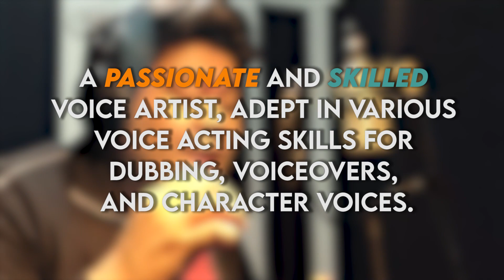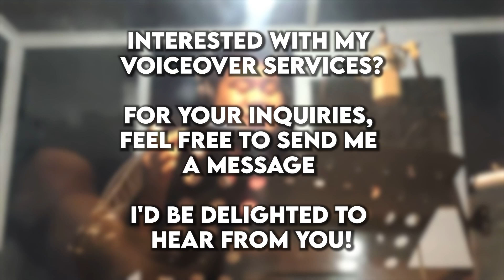FILIPINO VOICEOVER ARTIST & VOICE ACTOR MOISES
Hello! I'm a professional Voice-over artist from the Philippines. passionate and experienced individual adept in different voice skills such as character voices, voice overs, and voice acting. trained and mentored artist from different coaches, rest assured that I will provide a professional material output where I'd give my 100% effort and skills.

My VO services that I offer are both in Filipino and English language. Which can be utilized for your various projects, Including but not limited to:

• Voice-over Commercials
• Creative and Diverse character voices for animations
• Animation / Video games
• IVR
• Podcast Intro & Outro
• Dubbing for Films
• Announcement
• Narration

Interested with my services?
For your voiceover/voice acting needs..
Facebook: Moises - Voice Artist